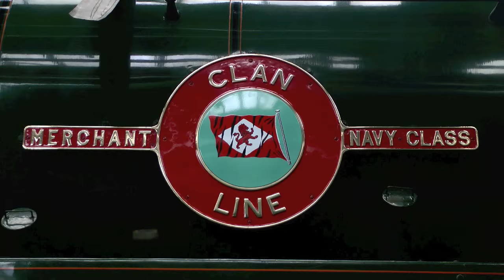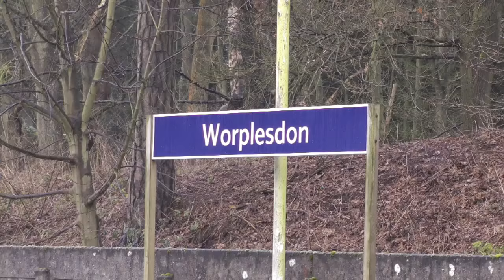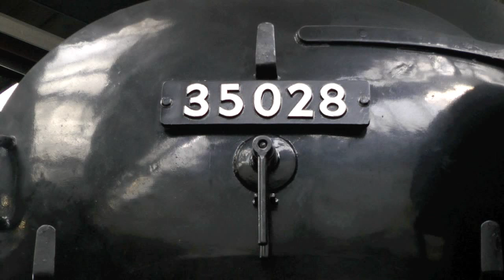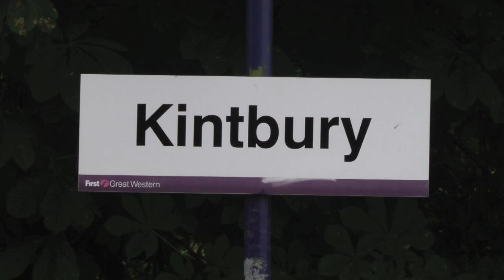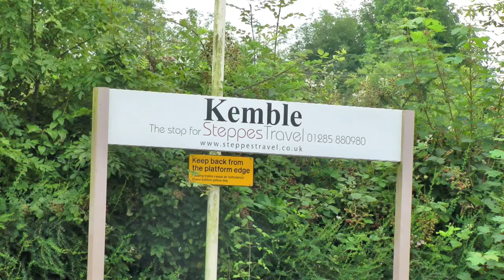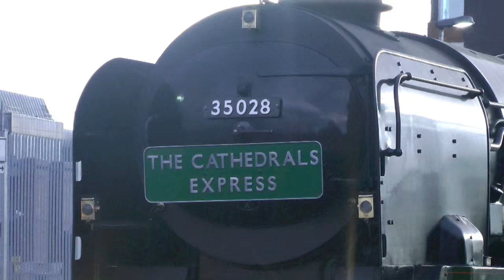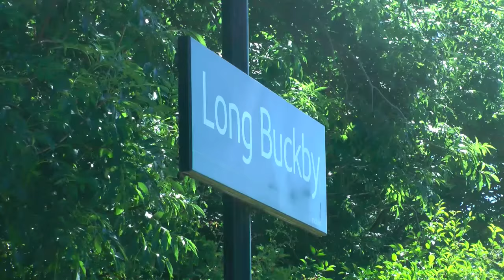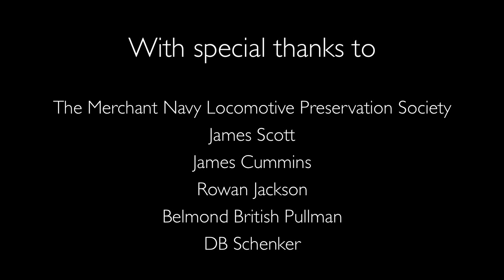Project 28: UK Heritage Hub's Clan Line Farewell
In a small shed, in the corner of Stewarts Lane depot, near Battersea, a steam locomotive, built in the 1940s, is being brought to life for it’s final main line railtour. Southern Railway Merchant Navy class no.35028 Clan Line is bowing out of service after 9 years on the main line with a trip from London to Crewe. In this film, UK Heritage Hub take a look back at some of Clan Line’s best performances, and meet some of the volunteers who are preparing it for it’s final trip.

With outstanding lineside photography from a number of regular UK Heritage Hub contributors, this film revisits the best bits of the second half of Clan Line's most recent boiler certificate.

This, is Project 28: UK Heritage Hub’s Clan Line Farewell.

Produced and edited by James Corben
Filmed by James Corben, Daniel Gosling, David Oldham, James Batcheler and Kristian Gough